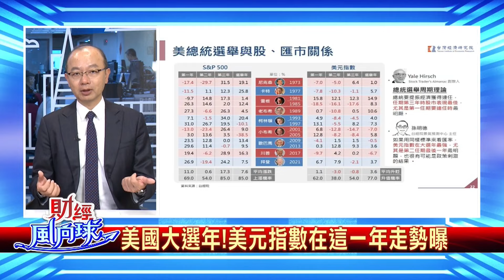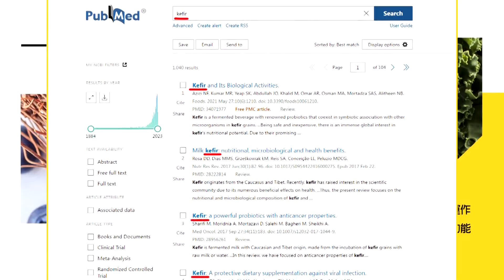"三股四匯"報明牌囉!把握美選投資密碼|金屬價漲暗示陸經濟轉強? feat.孫明德【財經風向球】精華版@中天電視CtiTv@中天財經頻道CtiFinance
【財經風向球】主持人: 畢倩涵 來賓: 台經院景氣預測中心主任

💰本集重點:
📢美國大選年!美元指數在這一年走勢曝
📢金價衝2400新高 油價與美元亦步亦趨